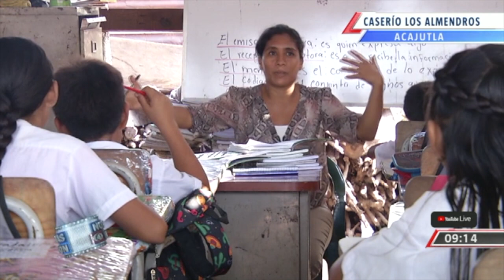Precaria condición de estudio en Acajutla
Los niños del caserío Los Almendros en el cantón Punta Remedios, Acajutla, continúan recibiendo clases en aulas improvisadas hechas de lámina. Mónica Linares nos da más detalles de esta precaria condición.